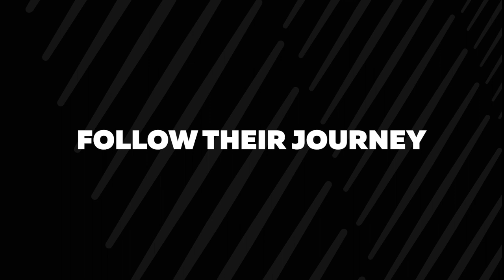The 2020 CANYON//SRAM Zwift Academy Road Finalists are...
Drum roll please! 🥁🥁🥁 Your CANYON//SRAM ZwiftAcademy Road finalists are...